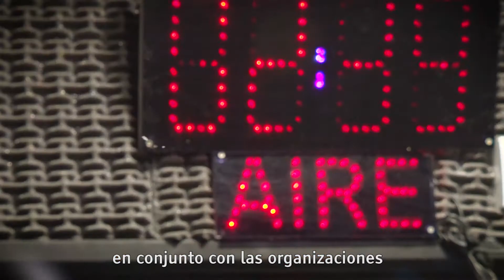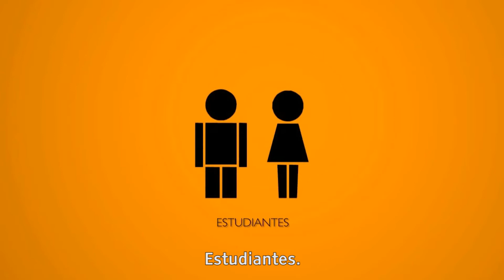Radio Ahijuna- Bernal, Buenos Aires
Radio Ahijuna
Dirección: Belgrano 450, Bernal
Provincia: Buenos Aires